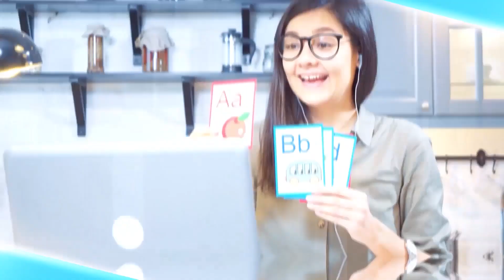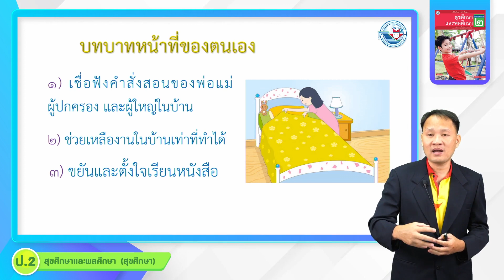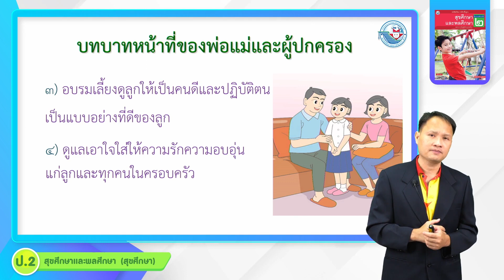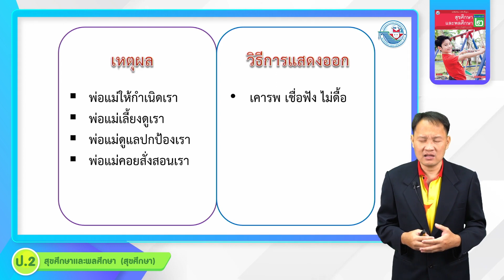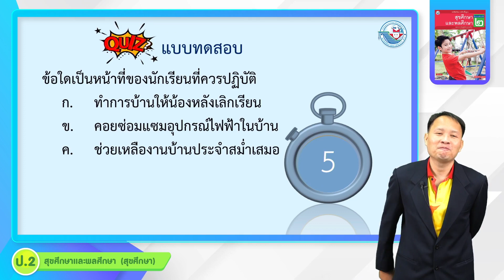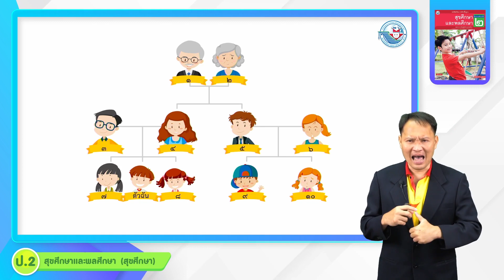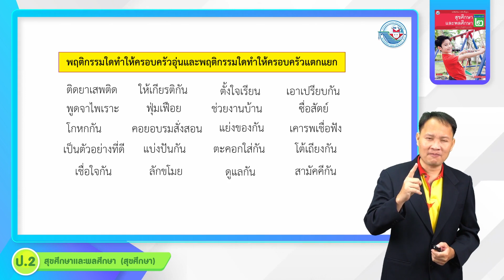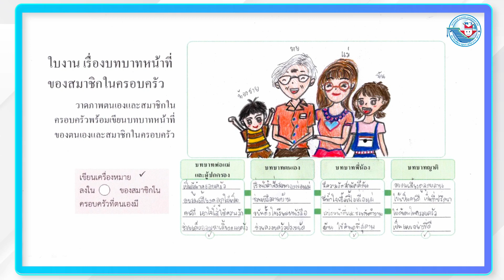ป.2 บทบาทหน้าที่ของสมาชิกในครอบครัว